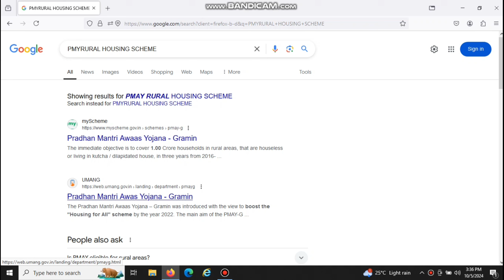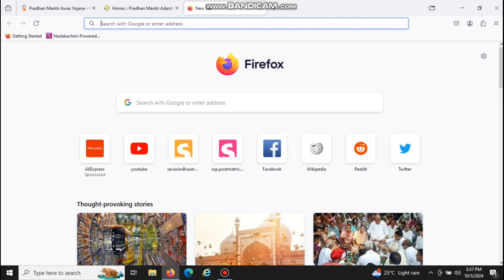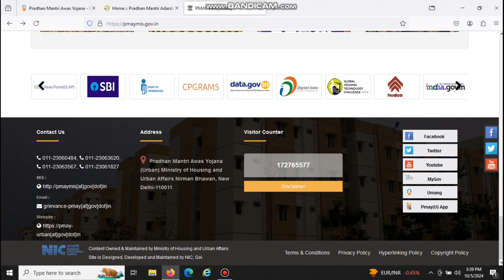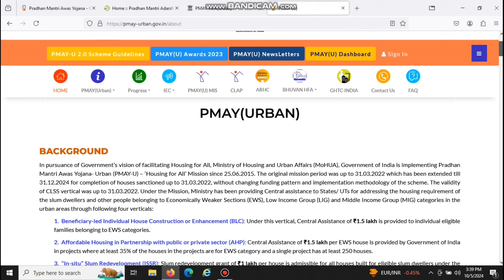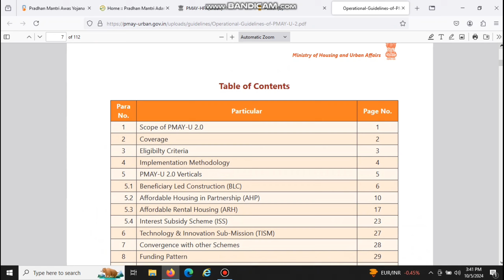ಹೊಸ ಮನೆಗಳಿಗೆ ಅರ್ಜಿಗಳು ಆರಂಭ || ಸ್ವಂತ ಮನೆ ಇಲ್ಲದವರಿಗೆ ಮತ್ತೊಮ್ಮೆ ಅವಕಾಶ || ಪ್ರಧಾನ ಮಂತ್ರಿ ಆವಾಸ್ ಯೋಜನೆ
pm housing scheme.
homeless people new house from government.
pradhanmantri aawas Yojana ful details in Kannada.
Karnataka housing scheme full details in Kannada.
New housing scheme details available online application.
apply online housing scheme pm aawas Yojana.
Vajpayee urban housing scheme.
basava housing scheme.
Indira Gandhi housing scheme.
Rajiv Gandhi housing scheme.
Rgrhcl housing scheme full details in Kannada.
new application for government free house.
free housing scheme apply for homeless peoples.

ಪ್ರಧಾನ ಮಂತ್ರಿ ಆವಾಸ್ ಯೋಜನೆ ಮನೆಗಳು.
ಸರ್ಕಾರದಿಂದ ಉಚಿತ ಮನೆಗಳ ಯೋಜನೆ.
ಹೊಸ ಮನೆ ರಾಜ್ಯ ಸರ್ಕಾರದಿಂದ ಬಂಪರ್ ಗಿಫ್ಟ್.
ಬಸವ ವಸತಿ ಯೋಜನೆ ಹೊಸ ಮನೆಗಳು.
ಸ್ವಂತ ಮನೆ ಇಲ್ಲದವರಿಗೆ ಸರ್ಕಾರದಿಂದ ಉಚಿತ ಮನೆ.
ಮನೆ ಕಟ್ಟಿಕೊಳ್ಳಲು ಸರ್ಕಾರದಿಂದ ಉಚಿತ ಹಣದ ಸಹಾಯಧನ.
ಮನೆ ಕಟ್ಟಿಕೊಳ್ಳಲು ಹಣದ ಸಹಾಯಧನ.
ಪ್ರಧಾನ ಮಂತ್ರಿ ಆವಾಸ್ ಯೋಜನೆ ಹೊಸ ಮನೆಗಳಿಗಾಗಿ ಅರ್ಜಿ.
ಬಸವ ವಸತಿ ಯೋಜನೆ ಹೊಸ ಮನೆಗಳಿಗಾಗಿ ಅರ್ಜಿ.
ರಾಜೀವ್ ಗಾಂಧಿ ವಸತಿ ಯೋಜನೆ ಹೊಸ ಮನೆಗೆ ಅರ್ಜಿ.
ಮನೆ ಕಟ್ಟಿಕೊಳ್ಳಲು ಸರ್ಕಾರದಿಂದ ಹಣದ ಸಹಾಯಧನ.
ಕೇಂದ್ರ ಸರ್ಕಾರದಿಂದ ಒಂದು ಕೋಟಿ ಹೊಸ ಮನೆಗಳು ಬಿಡುಗಡೆ.

ವಾಸಿಸಲು ಸ್ವಂತ ಮನೆ ಇಲ್ಲದವರಿಗೆ ಹಾಗೂ ಬಾಡಿಗೆ ಮನೆಯಲ್ಲಿ ಇದ್ದವರಿಗೆ ಮತ್ತು ಮನೆ ಕಟ್ಟಿಕೊಳ್ಳಲು ಸ್ವಂತ ಜಾಗ ಇಲ್ಲದವರಿಗೆ ಕೇಂದ್ರ ಸರ್ಕಾರದಿಂದ ಸಿಹಿಸುದ್ದಿ.
ಮತ್ತೊಮ್ಮೆ ದೇಶದ ಪ್ರಧಾನಿಯಾದ ಶ್ರೀಯುತ ನರೇಂದ್ರ ಮೋದಿಯವರು ಕೇಂದ್ರದ ಪ್ರಧಾನ ಮಂತ್ರಿ ಆವಾಸ್ ಯೋಜನೆಯ ಮೂಲಕ ಗ್ರಾಮೀಣ ವಲಯದಲ್ಲಿರುವ ಬಡಕುಟುಂಬಗಳಿಗೆ ಅವಾಸ್ ಯೋಜನೆಯ ಭಾಗ್ಯವನ್ನು ಕಲ್ಪಿಸಿದ್ದಾರೆ.
ಮೋದಿಯವರ ಕನಸಾಗಿರುವ ಗುಡಿಸಲು ಮುಕ್ತ ಭಾರತ ಹಾಗೂ 2024 ರ ಒಳಗಾಗಿ ದೇಶದ ಪ್ರತಿಯೊಬ್ಬ ನಾಗರಿಕನು ಸ್ವಂತ ಮನೆಯನ್ನು ಹೊಂದಿರಬೇಕು ಎನ್ನುವ ಗುರಿಯನ್ನು ತಲುಪುತ್ತಿದ್ದಾರೆ.
2024 25 ನೇ ಸಾಲಿನ ಪ್ರಧಾನಮಂತ್ರಿ ಆವಾಸ್ ಯೋಜನೆಯ ಅರ್ಜಿಯನ್ನು ಗ್ರಾಮಪಂಚಾಯತಿಗಳಲ್ಲಿ ಅರ್ಜಿಗಳನ್ನು ಕರೆಯಲಾಗುತ್ತದೆ.
ಈಗಾಗಲೇ ಕೇಂದ್ರ ಸರ್ಕಾರ ಹಾಗೂ ರಾಜ್ಯ ಸರ್ಕಾರದಿಂದ ಪ್ರಧಾನ ಮಂತ್ರಿ ಆವಾಸ್ ಯೋಜನೆ, ರಾಜೀವ್ ಗಾಂಧಿ ವಸತಿ ಯೋಜನೆ, ಬಸವ ವಸತಿ ಯೋಜನೆ, ಇಂದಿರಾ ಗಾಂಧಿ ವಸತಿ ಯೋಜನೆ, ಅಂಬೇಡ್ಕರ್ ವಸತಿ ಯೋಜನೆ,ವಾಜಪೇಯಿ ನಗರ ವಸತಿ ಯೋಜನೆ ಹೀಗೆ ಅನೇಕ ವಸತಿ ಯೋಜನೆಗಳನ್ನು ಕೇಂದ್ರ ಹಾಗೂ ರಾಜ್ಯ ಸರ್ಕಾರಗಳಿಂದ ಸಾಮಾನ್ಯ ಜನರಿಗಾಗಿ ಜಾರಿಗೆ ತರಲಾಗಿದೆ,
ಬಿಪಿಎಲ್ ರೇಷನ್ ಕಾರ್ಡ್ ಹೊಂದಿರುವ ಬಡ ಕುಟುಂಬಗಳಿಗೆ ಹಾಗೂ ದೇಶದ ಸಾಮಾನ್ಯ ಜನರಿಗೆ ಸ್ವಂತ ಮನೆ ಇಲ್ಲದವರಿಗೆ ಹಾಗೂ ಸ್ವಂತ ಜಾಗ ಇಲ್ಲದವರಿಗೆ ಬಾಡಿಗೆ ಮನೆಯಲ್ಲಿ ವಾಸಿಸುವವರಿಗೆ ಕೇಂದ್ರ ಸರ್ಕಾರದಿಂದ ಪ್ರಧಾನಮಂತ್ರಿ ಆವಾಸ್ ಯೋಜನೆಯ ಮೂಲಕ 2024ನೇ ಸಾಲಿನ ಅರ್ಜಿಗಳನ್ನು ಕರೆಯಲಾಗುತ್ತಿದೆ.
Central Government of India launch new scheme of Pradhan Mantri Awas Yojana.
who have a BPL Ration card and antyodaya ration card they are eligibility for Pradhan Mantri Awas Yojana scheme 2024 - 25.
new Modi government launch Pradhan Mantri Awas Yojana House for BPL Ration Card Holders for Poor Family.
this Pradhan Mantri Awas Yojana for all Indian peoples Who Have No Own House they are should be eligible for this Scheme.
already Central Government of India and State Government of India BPL Ration card holders and Antodaya (AAY) ration card holders launch so many House Scheme.
Pradhanmantri Awas Yojana, Basava Vasati Yojana, Rajiv Gandhi Vasati Yojana, Ambedkar vasati Yojana, rural house scheme 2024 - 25.
these are House scheme for rural area who have no own house its these scheme applicable for peoples.
PradhanmantriAwasYojana GramPanchayat FreeHousePMAY#2024ModiHouseScheme